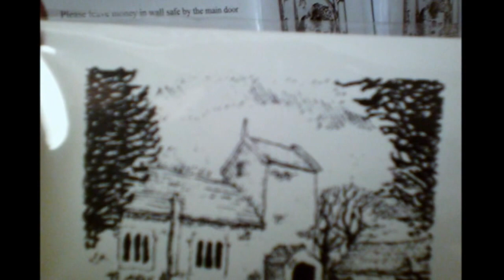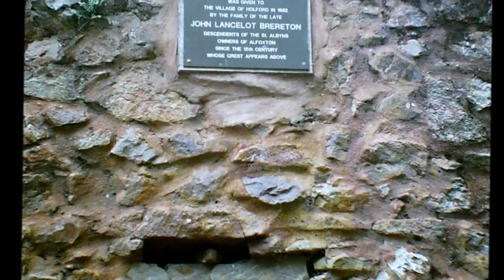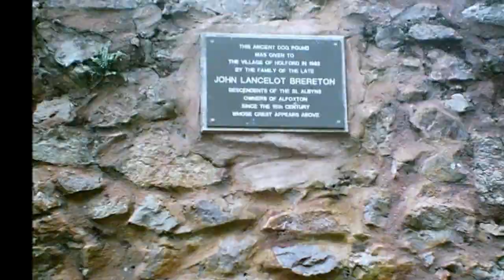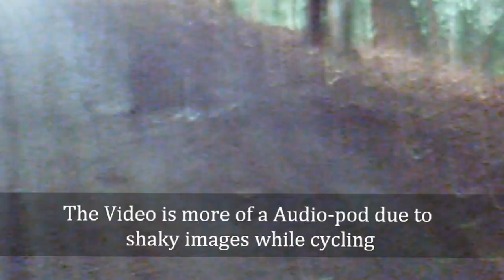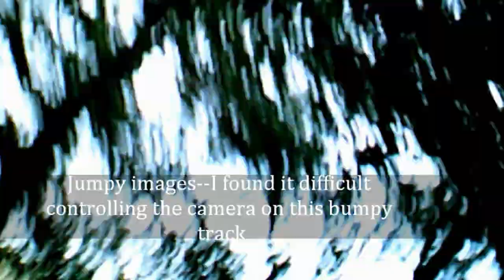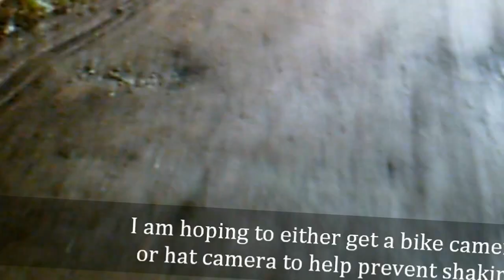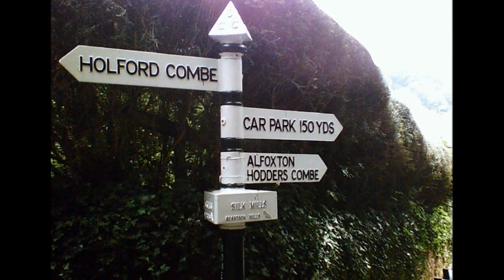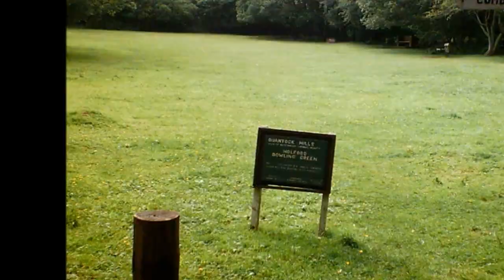Quantock Cycle, PART 10, Outside' & Part 11 'Finding Alfoxton'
A brief video of the outside of St Mary's Church at Holford with photos and then off to find Alfoxton House--home to William Wordsworth and his sister Dorothy in 1797-8 where several creative ballards were constructed.The Wordsworths were living in a place conducive for setting the scene for inspiration and imagination .After the church visit I set off down a familiar track until I reach the bowling green where the track forks--I I follow a well worn but unfamilar track through the woods with the stream and its gushing water the orchestra of sound as I huff and puff determined to find the place where great minds met to talk and debate. I am so pleased to have made this new discovery having loved this place as a child. At a young age I was very aware of the beauty all around me and I always wanted to live up here--something deep inside my heart felt a passion for this 'little Eden' and over many years I brought friends and family here to share the secrets of the Glen, the sacred woods,the hills, the deer, the massive ant hills, the wild berries and the magical streams that have cooled many tired feet, quenched the thirst of travellers. All this and much more contribute to the Glen having been blessed and named as an area of 'Outstanding Beauty'. It was for many years my first choice to have my ashes scattered here but Glastonbury Tor is the new destination because it symbolizes all of ' My Beautiful Somerset' and covers and encapsulates all areas. A piece of me will always wander here at Holford--may be my childhood self will be here where I felt free--remember I grew up in the 1950s where awareness of inequalities were stamped on my consciousness at a very early age--here at Holford there were no boundaries that I could comprehend --I could share this place with the deer and sheep and the others I thank my beautiful mother for allowing me to have such freedom as a child--others were not so lucky--were never allowed out especially on Sundays. As soon as I got my first bike--a rusty old thing with no brakes, I was off exploring just like now..No doubt many an interesting ghost wanders here--happy ghosts.